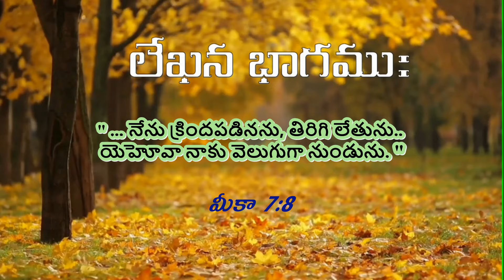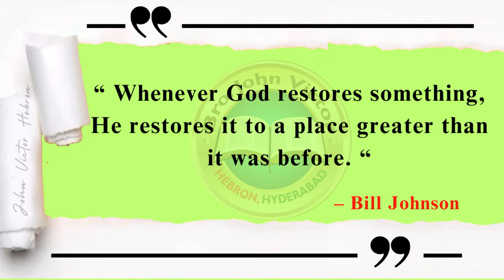shortmessage (1200) Micah 7:8 || క్లుప్త వర్తమానము మీకా 7:8